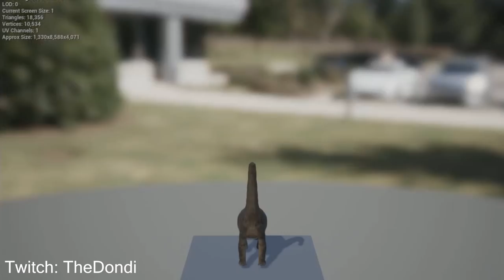Hyperendocrin Utahraptor, Hypo Carnotaurus e Braquiossauro "Brachi"! NOVIDADES! | The Isle | (PT/BR)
➤➤➤ ACESSE!